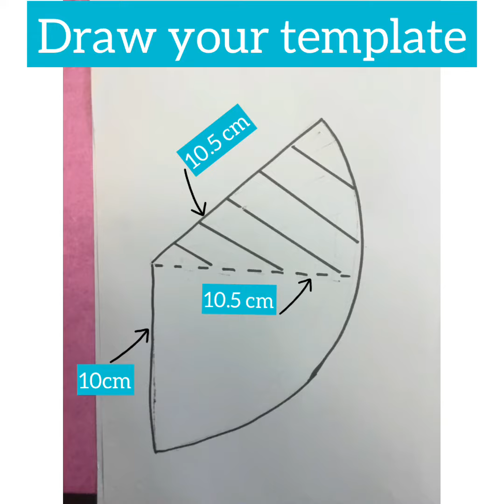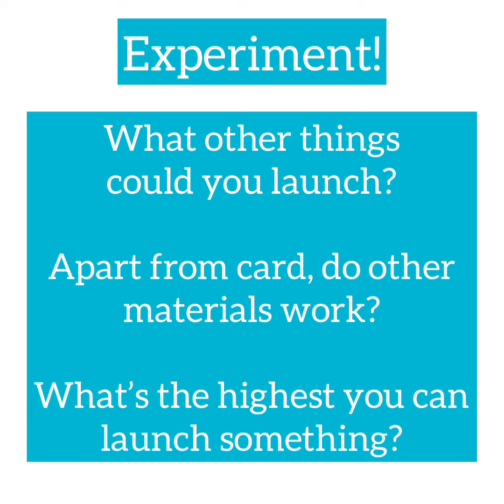Saturday Makers: Rocket Mice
How high will your mouse go?  A simple rocket experiment for everyone